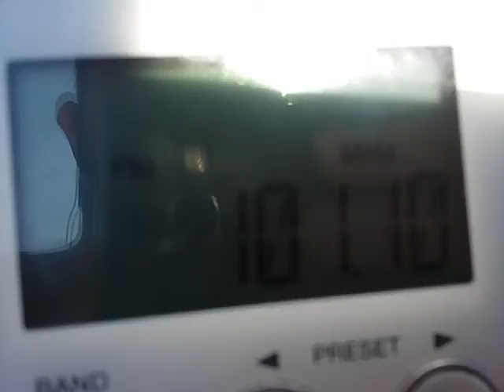Libyan radio@kape beach 16/7/17